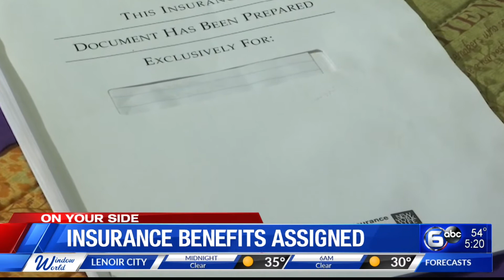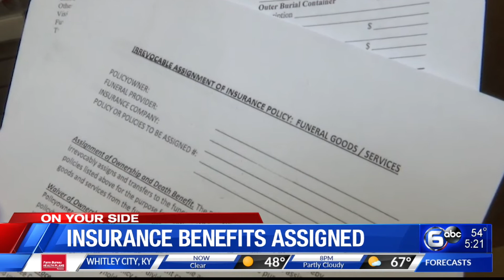Insurance benefits assigned